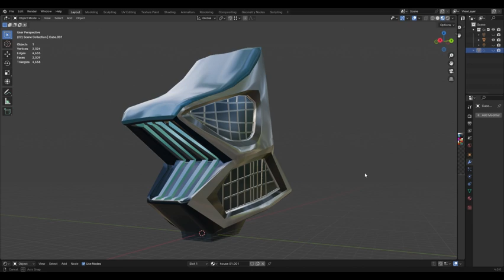Домик для DEXART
Моё обучение 3d моделированию в Hyper Space Academy в метавселенной DEXART идёт своим чередом.